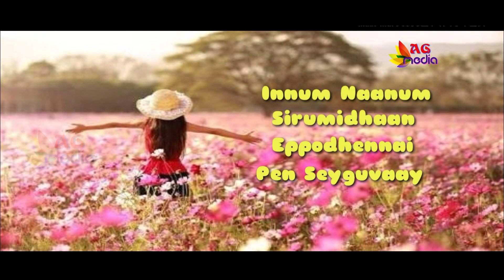Chotta Chotta Nanaiyuthu Tajmahal Whatsapp Status | AG Media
Nice Love Song From The Movie